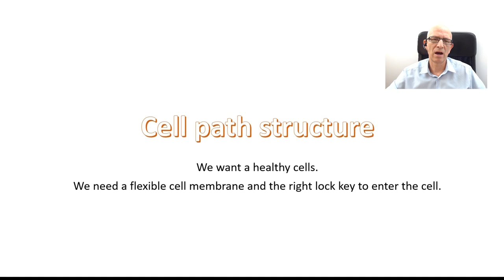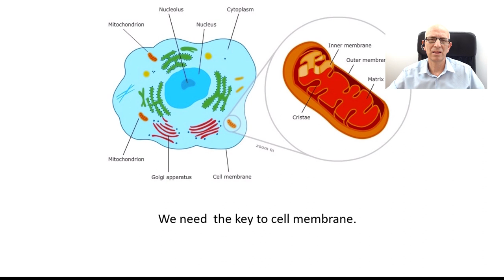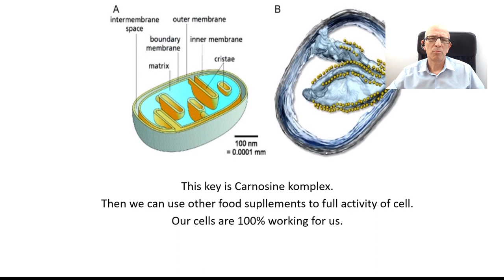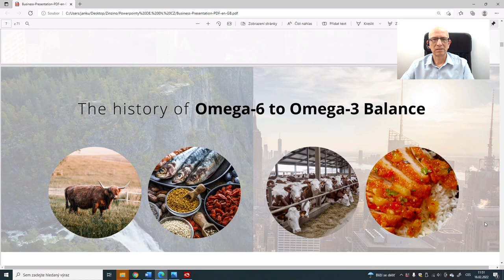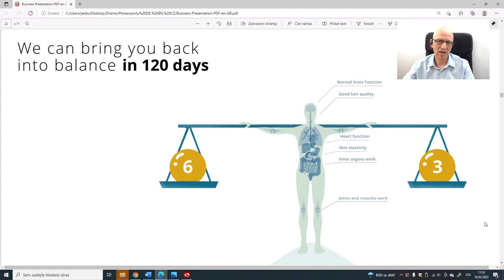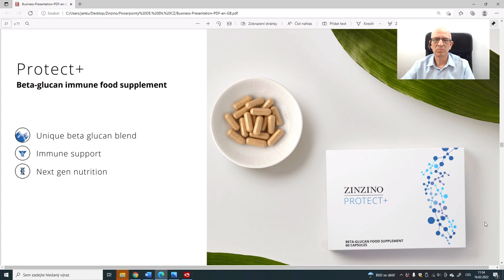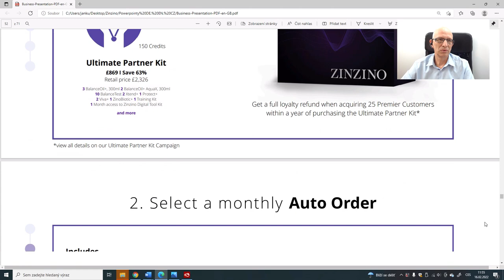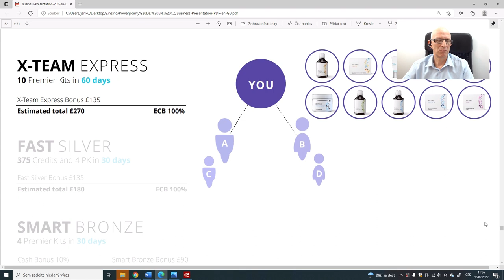Health of cells- Carnosine-Zinzino 1. part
Basic information for health of our cells. We need ballance between omega fatty acid 3 and 6. It is information about anti-inflammatory and pro-inflammatory terms in our organism.